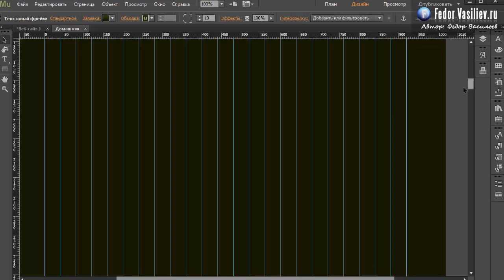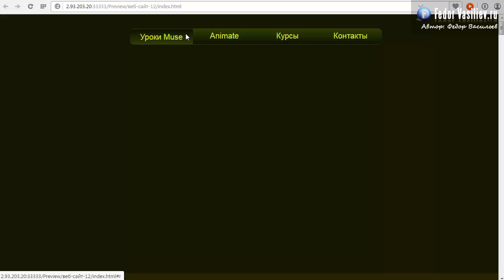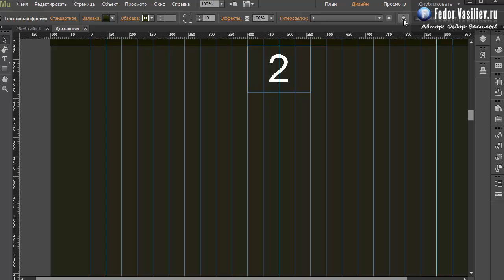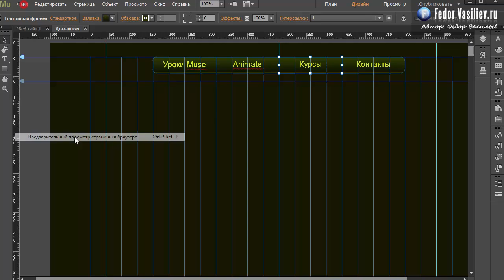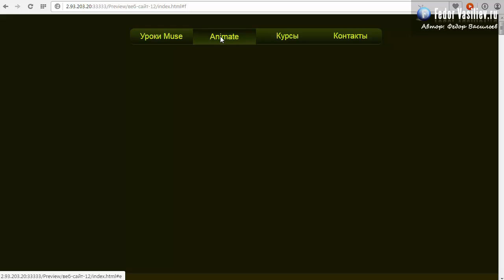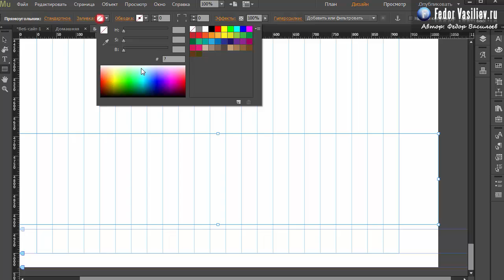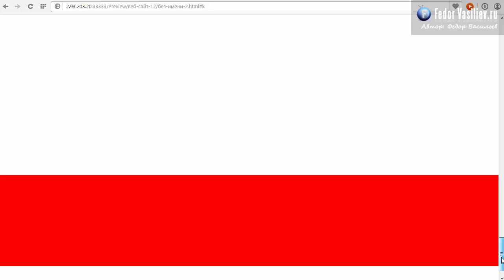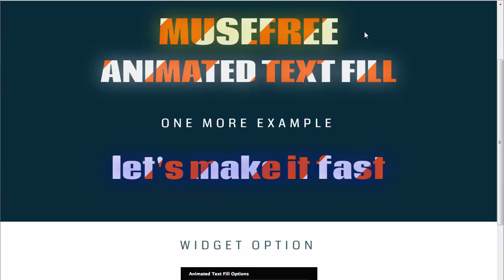18.Якорное меню в Adobe Muse | 2015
Если вам нужно чтоб ваш лендинг прокручивал страницу до нужного места по клику на кнопку, то этот урок как раз для вас.